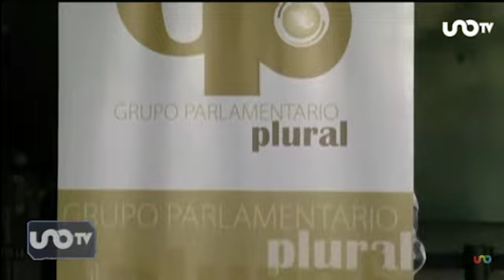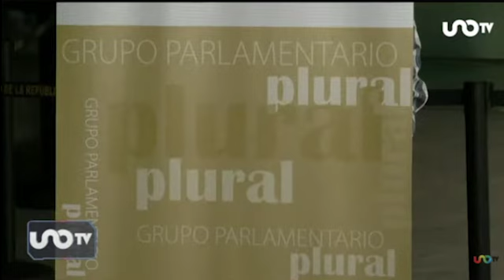José Cárdenas en Uno TV, con María Amparo Casar